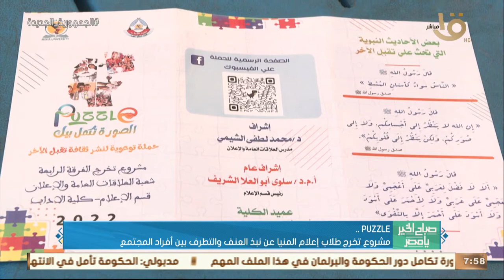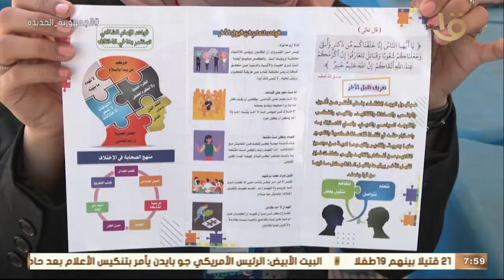صباح الخير يا مصر | PUZZLE.. مشروع تخرج طلاب إعلام المنيا عن نبذ العنف والتطرف بين أفراد المجتمع